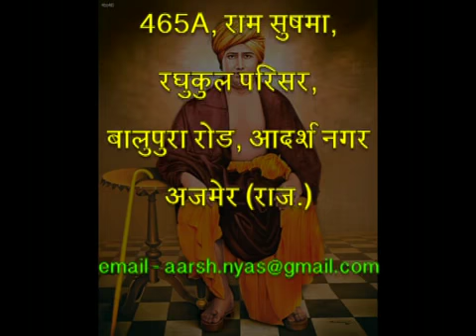065 Yog Darshan 2.22-23... Achary Satyajit Arya | योग दर्शन, आचार्य सत्यजित आर्य | आर्ष न्यास